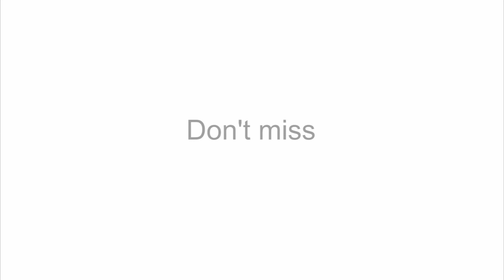Crash of the Titans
In this episode of the Hubblecast, scientists Jay Anderson and Roeland van der Marel show how they have used Hubble observations to predict the future of the Andromeda Galaxy and the Milky Way.

Projecting the motion of Andromeda's stars over the next 8 billion years, the astronomers now know the path that galaxy is taking through space. And it's heading straight for us! Computer simulations based on Hubble observations show how the two galaxies will crash together in around 4 billion years' time.